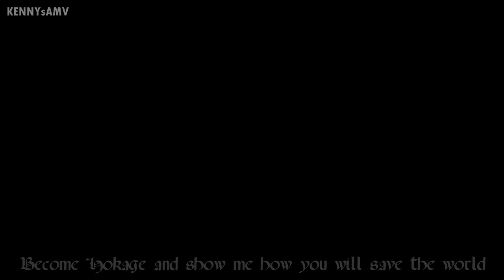【I Lost My Way】Obito x Kakashi AMV Evanescence - Hello